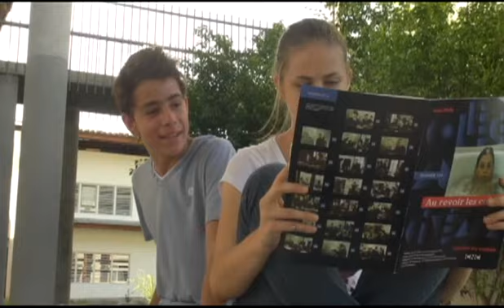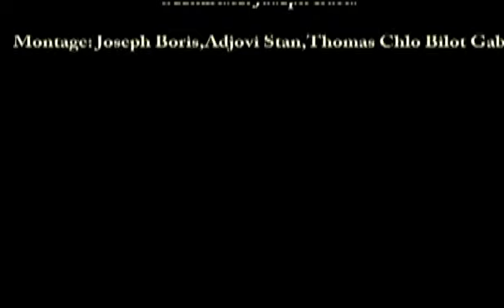La gifle du looser